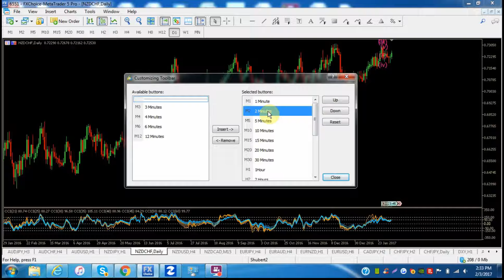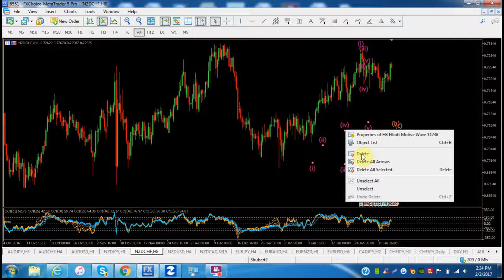Add Extra time frames & Elliott Wave Labels to MT5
If you are an Elliott Wave trader, these are critical tools to have for analysis. These are NOT available in MT4!!